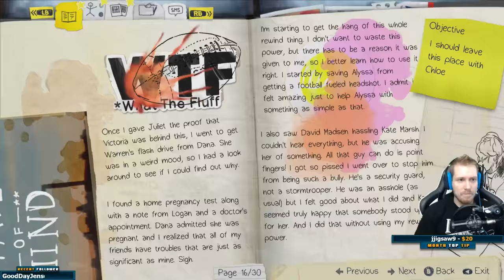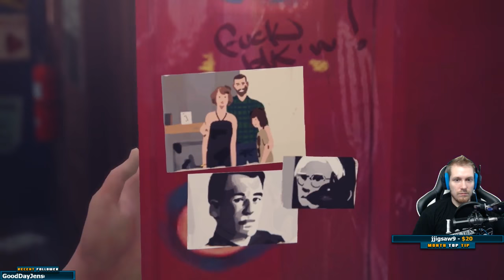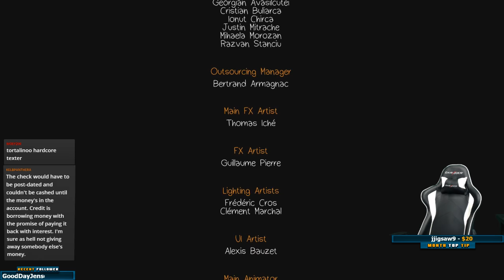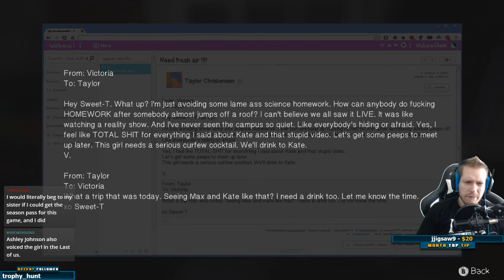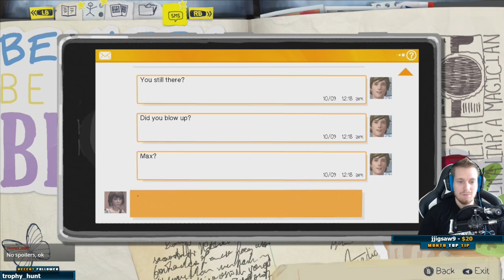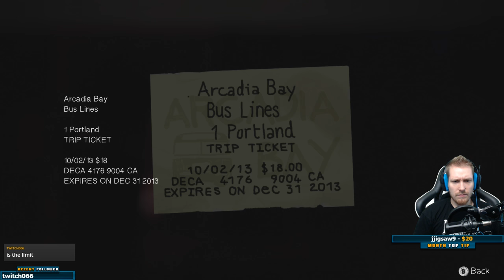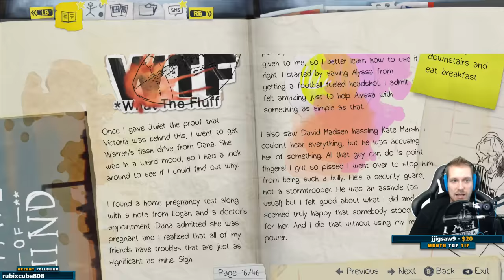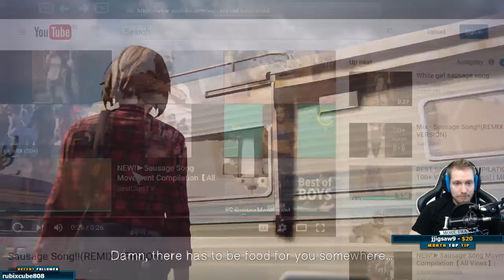RickDgaming - Life Is Strange - Episode 5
(You can even bookmark that link to support me always)